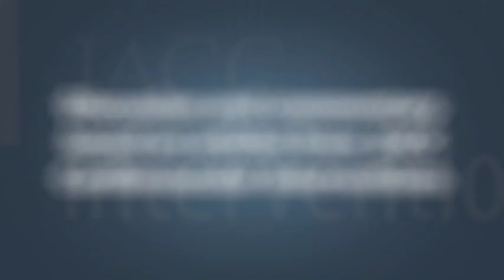TAVI without Balloon Predilation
Dr. Spencer King and Dr. Eberhard Grube discuss TAVI without balloon predilation. Ref: J Am Coll Cardiol Interv. 2011;4;(7).

Spencer B. King, III, MD, MACC

Eberhard Grube